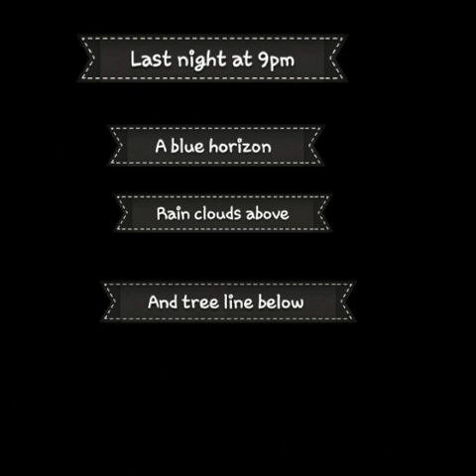💙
My health has been a mess the last few weeks, so i have not been out as much as i would like! Keep me in your prayers please 💙 love and prayers always my friend's